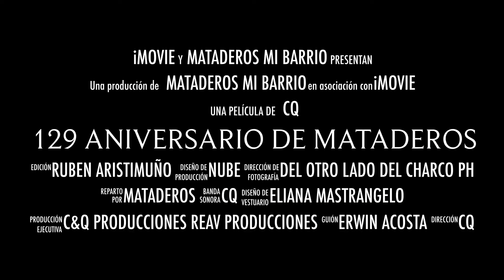129 Aniversario de Mataderos